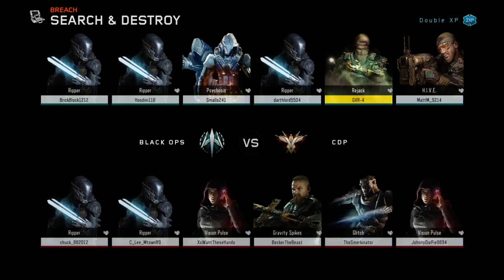CoD w/ the ledgend Garry